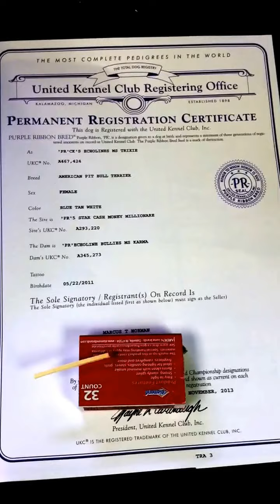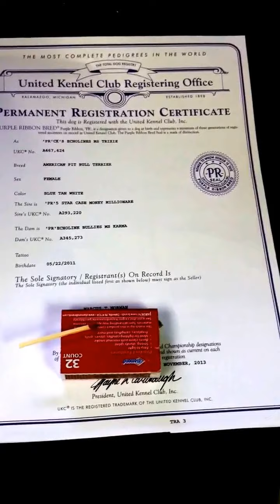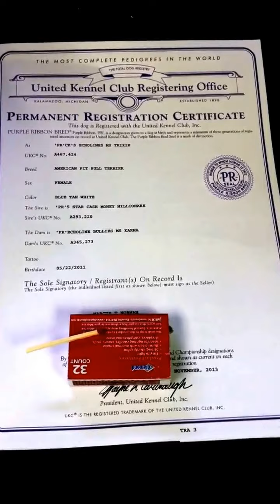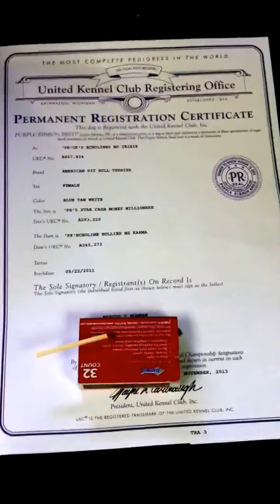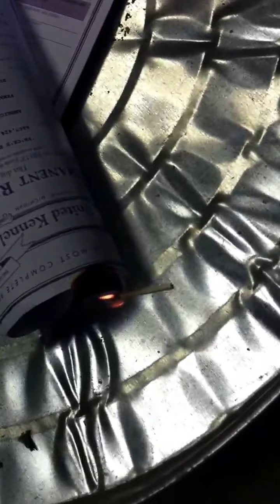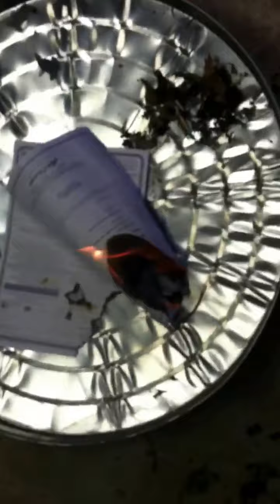Burning ukc paperwork